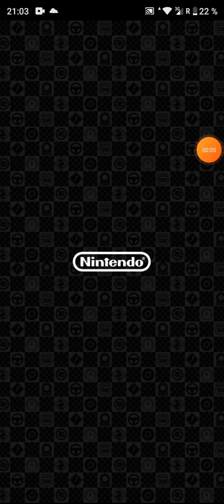je joue à Mario kart tour + Mario kart DS 😀😄😁👍👍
www . Nintendo switch.be